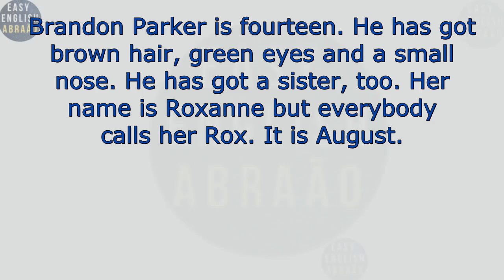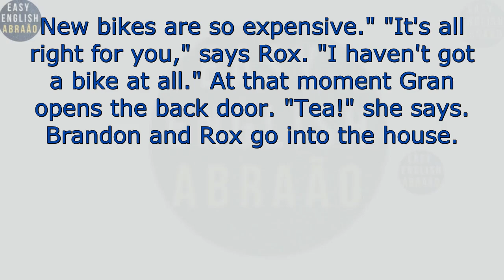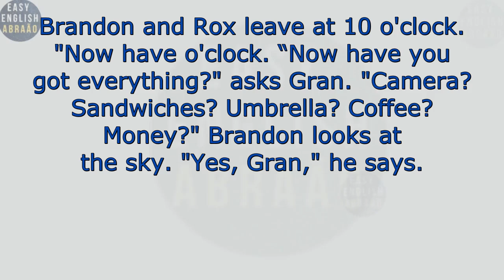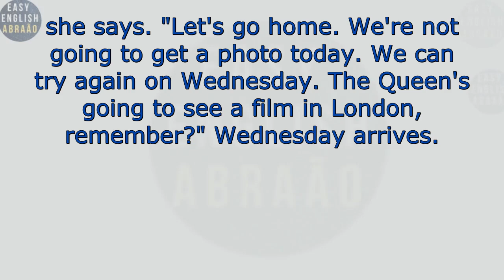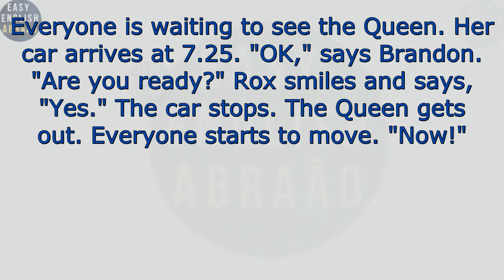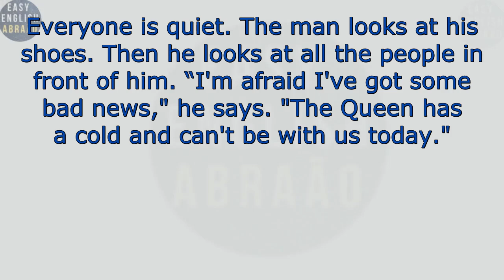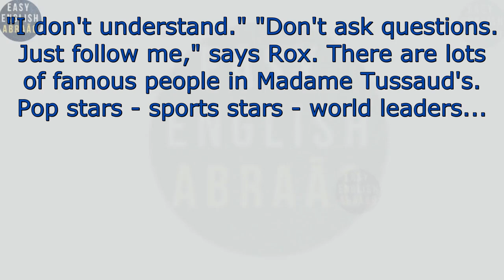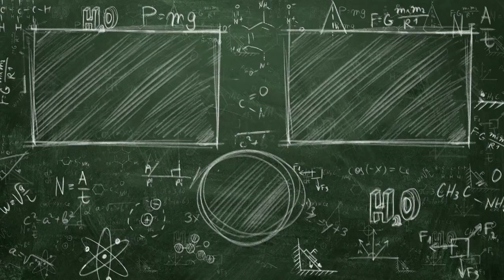Learn English Through stories Level 0 / English Listening Practice For Beginners.